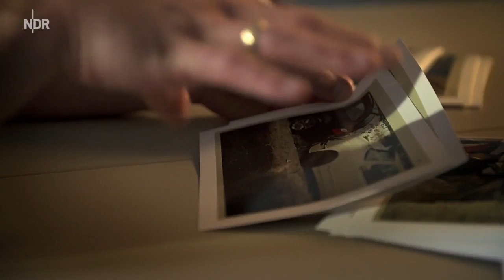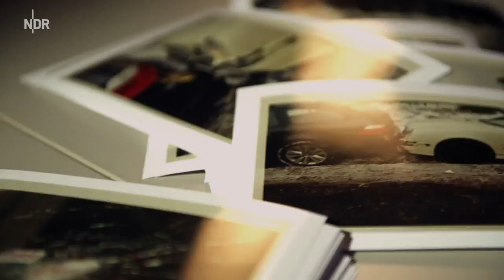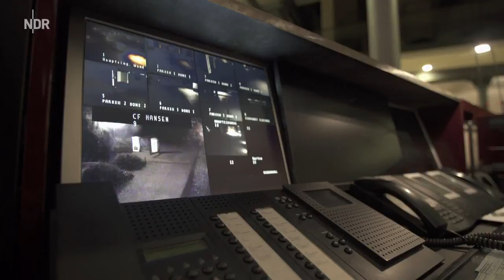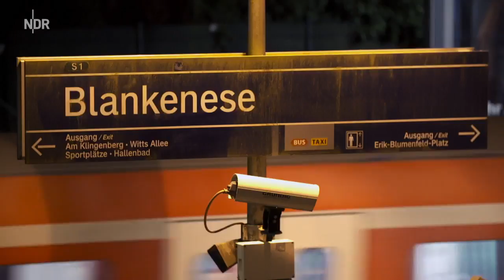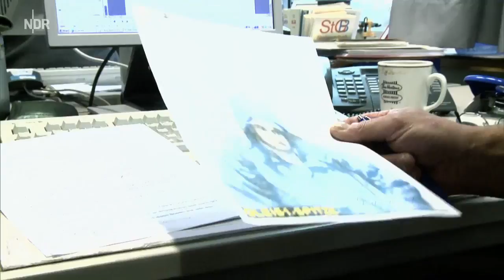polizeiliche Ermittlungen Mord im Taxi Morddeutschland DOKU 2017 NEU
2017,
angels
, german,
 deutsch, welt,
nasa, doku 2017,
 doku 2017 hd, doku neu,
 dokumentation, dokus, doku,
dokumentarfilm, reportage,
doku 2017 zdf
, doku 2017 universum,
doku 2017 neu,
doku 2017 natur,
doku 2017 geschichte,
doku 2017 deutsch